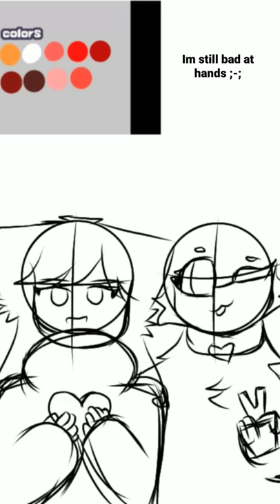gift for hanawa aiko again :')